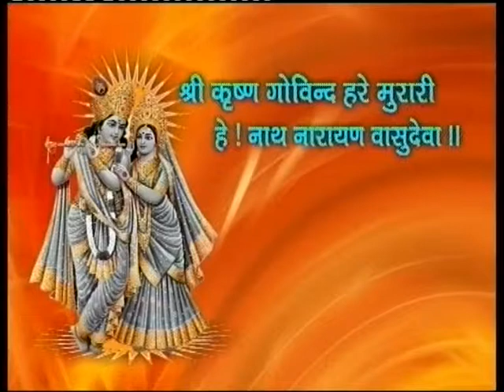श्रीमद भागवत कथा भाग 4 पूज्य श्री राजकुमारी जी (बाई जी) प्रेमपुरी आश्रम मुंबई bhagvat katha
श्रीमद भागवत कथा भाग 4 पूज्य श्री राजकुमारी जी (बाई जी) प्रेमपुरी आश्रम मुंबई